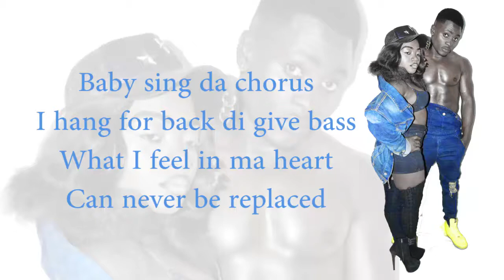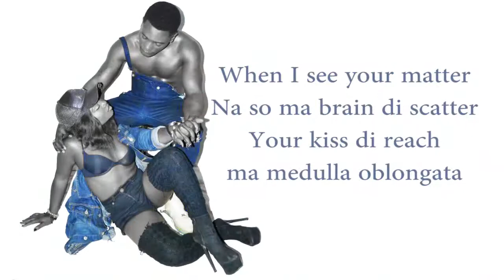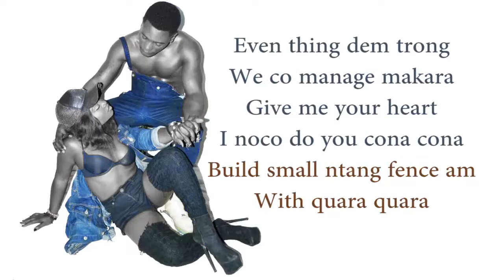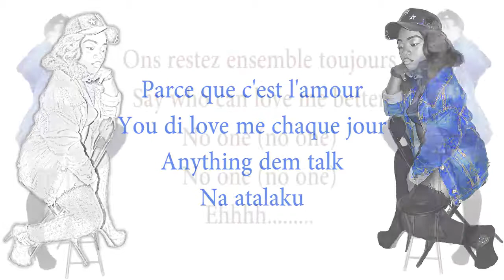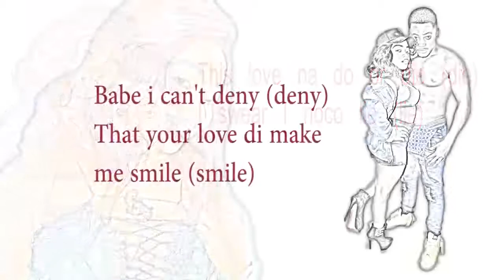CAMEROON SEXIEST AND FUNNIEST ARTIST , ANTI GAND DROPS A NEW TACK WITH LUCY BRAND kamer diver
Love is a game to play and a game to win with smile! Prince Toboh Serdrick